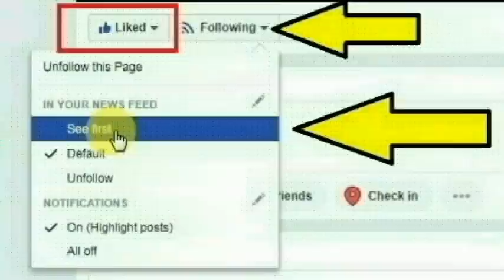துமகூரு மாவட்டம் கொரட்டகரே பகுதியை சேர்ந்த அஸ்வினி செய்ததை பாருங்க | Thoothupura